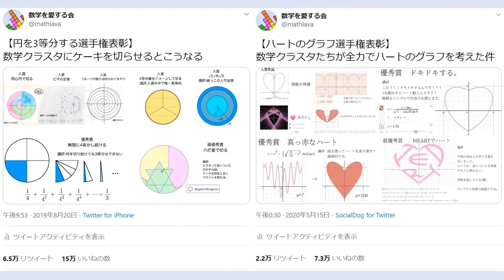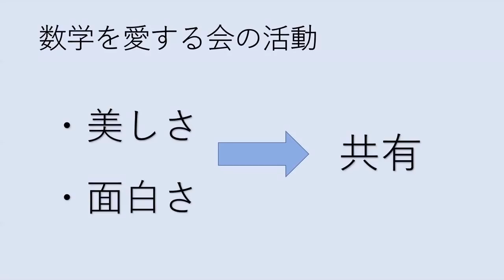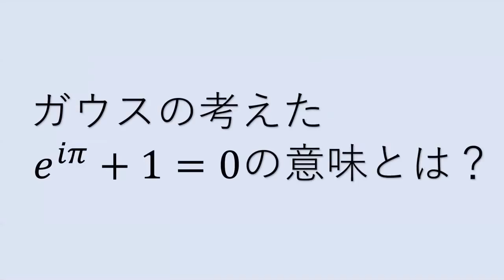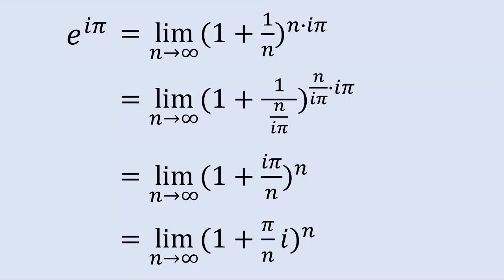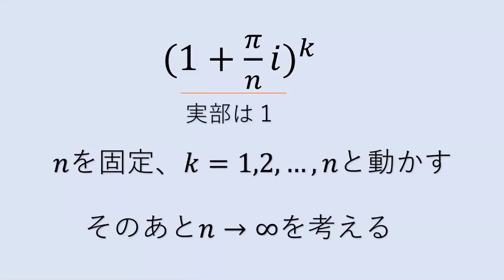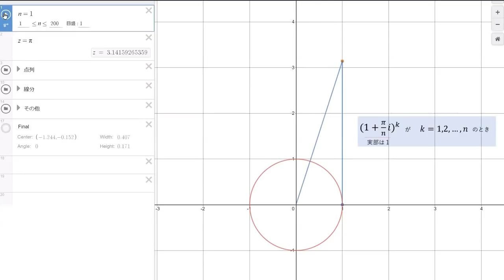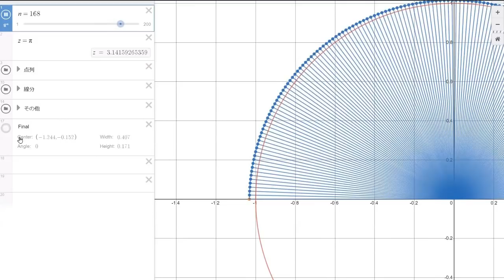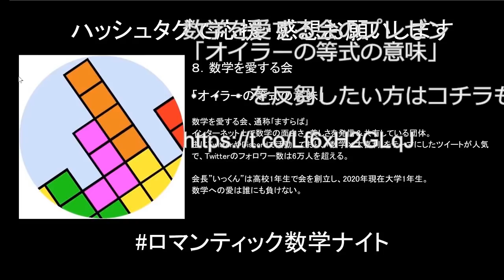【会長直伝】オイラーの等式の意味【ロマンティック数学ナイト】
[ますらばTwitter]

EDテーマ曲「mathlava」
Composed by みゆ＠ますらば

2020年5月30日に開催された、ロマンティック数学ナイトにおけるプレゼン動画です。

オイラーの等式の「意味」を、ますらば会長みずから解説いたします！

※本内容は、等式のもつ意味をビジュアルで把握するものであり、証明を目的としたものではありませんのでご注意願います。

「ますらば」こと「数学を愛する会」は、数学の美しさ・面白さを広める活動をしています。